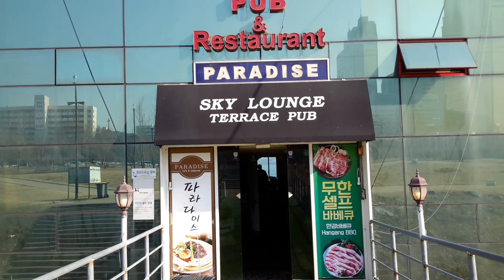South Korean " Sky Lounge " Its a Amazing place ##